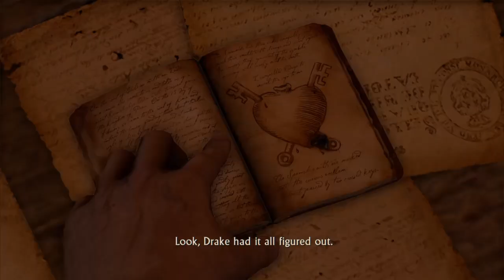Uncharted : Drake's Fortune: The Library: Sullivan revealing the bullet hole in Sir Francis' diary.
In Uncharted: Drake's Fortune, the Library mission features a pivotal moment that deepens the intrigue surrounding Sir Francis Drake’s legacy. As Nathan Drake and his mentor, Victor "Sully" Sullivan, explore the hidden depths of an ancient library, players are treated to a mix of exploration, puzzle-solving, and storytelling that defines the Uncharted experience.

During their journey, Sully uncovers Sir Francis Drake’s diary, a key artifact that provides insight into the legendary explorer's adventures and his connection to the fabled El Dorado. As they examine the diary, a striking moment occurs when Sully points out a bullet hole in the parchment, suggesting a violent history tied to Drake's quest. This revelation adds a layer of mystery and danger, hinting at the perils that awaited the original adventurer.

The scene emphasizes the camaraderie between Nathan and Sully, showcasing their witty banter and strong friendship. Sully’s keen observations and experience contrast with Nathan’s youthful enthusiasm, creating a dynamic that drives the narrative forward. The discovery of the bullet hole not only raises questions about what happened to Sir Francis but also foreshadows the challenges Nathan and Sully will face as they pursue the treasure.

The Library mission encapsulates the series' hallmark blend of action, adventure, and rich storytelling. Players navigate through beautifully crafted environments filled with hidden secrets while unraveling the mysteries of the past. This moment serves as a catalyst for the unfolding story, setting the stage for thrilling confrontations and intense gameplay ahead.

Overall, the scene in the Library is a perfect example of Uncharted: Drake's Fortune's ability to combine exploration with compelling narrative, leaving players eager to uncover the secrets of Sir Francis Drake and the legendary El Dorado.